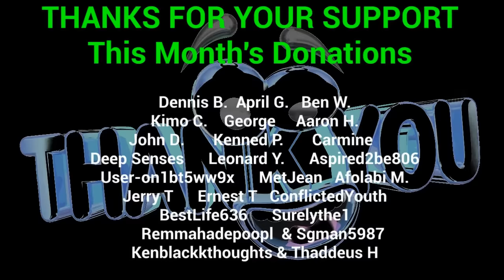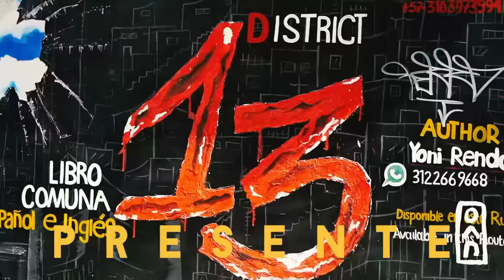Tragic Incident: American Tourist Found Dead in Medellin Hotel Room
Tragic Incident: American Tourist Found Dead in Medellin Hotel Room. In a shocking turn of events, Phillip Ryan Mullins, a 32-year-old man from Tennessee, met an untimely demise during his stay in El Poblado, Medellin. Join us as we delve into the mysterious circumstances surrounding his death, which occurred after a night of drinking with friends. The authorities are investigating the case to rule out any criminal involvement.